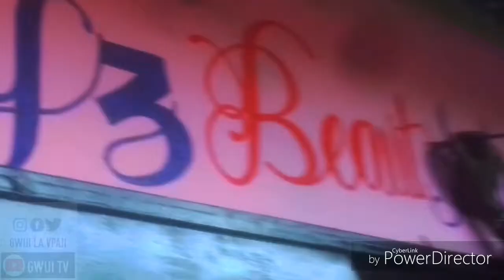GWIJI LA VPAJI FINE ART | ART FOR LIFE | JIFUNZE UANDISHI WA MAANDISHI